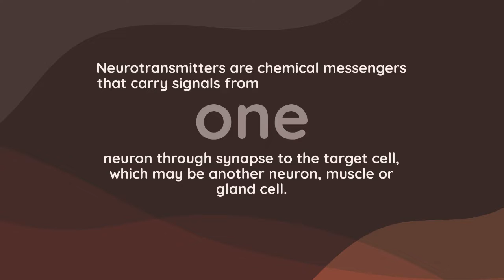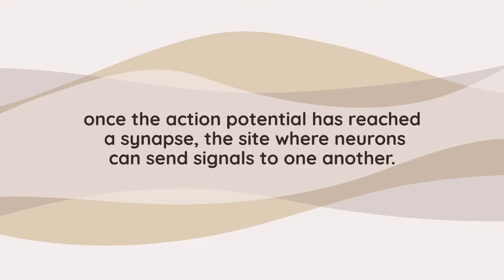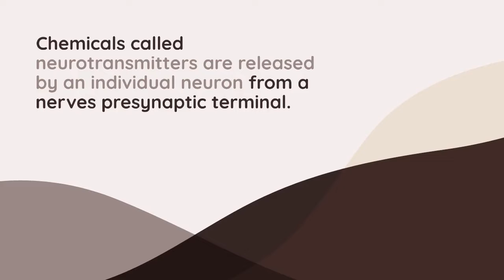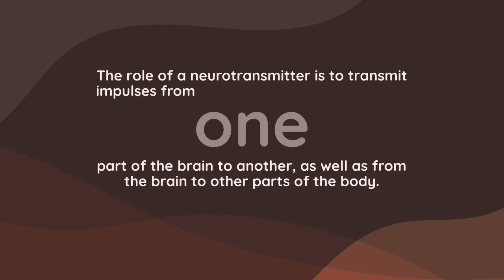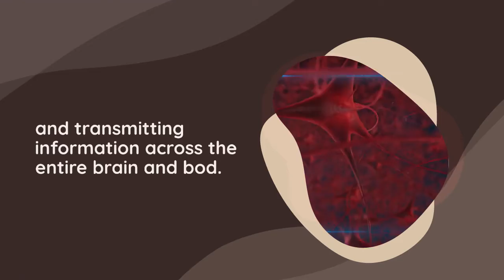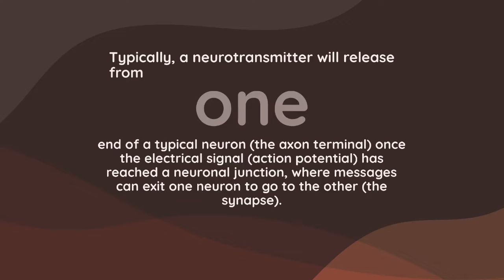The Chemical Transmitters